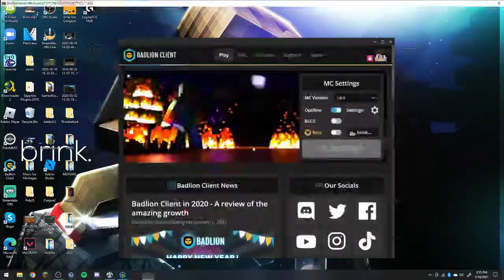SS S4 E4